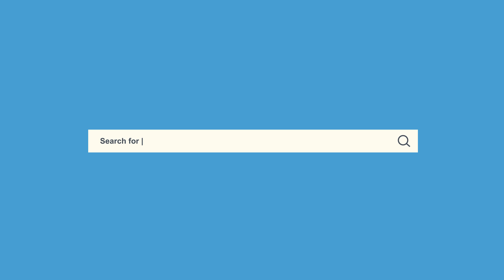National Seminar on Preserving Idea of India || Syeda Saiyidain Hameed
National Seminar on Preserving Idea of India || Syeda Saiyidain Hameed, Former Member Planning Commission, Govt. of INDIA